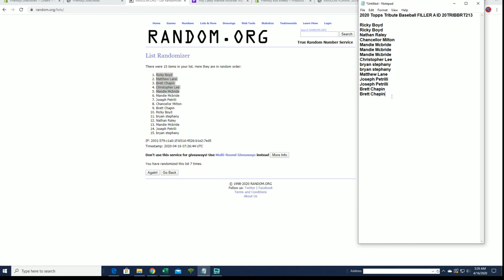2020 Topps Tribute Baseball FILLER A ID 20TRIBBRT213